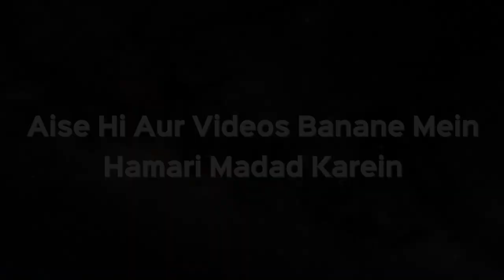Ladki Jazbaat Mein Aakar Pasand Ki Shadi Karna Chahti Hai, Kya Yeh Sahi Hai? | Shaikh Kifayatullah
Ladki Jazbaat Mein Aakar Pasand Ki Shadi Karna Chahti Hai, Kya Yeh Sahi Hai? | Shaikh Kifayatullah Sanabili | iPlus TV